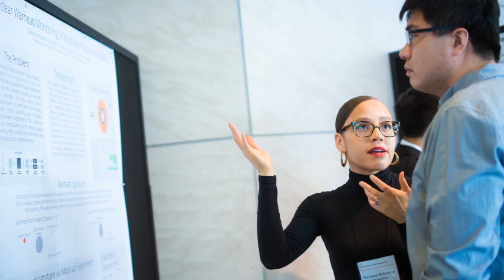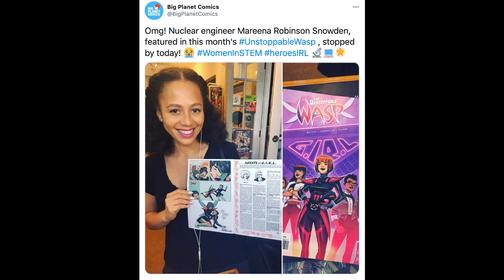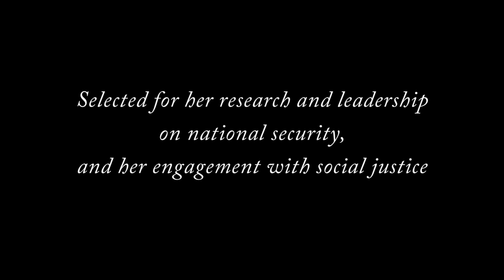Mareena Robinson Snowden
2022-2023 Martin Luther King Jr. Leadership Award Winner at the Massachusetts Institute of Technology, PhD in Nuclear Science and Engineering, 2017